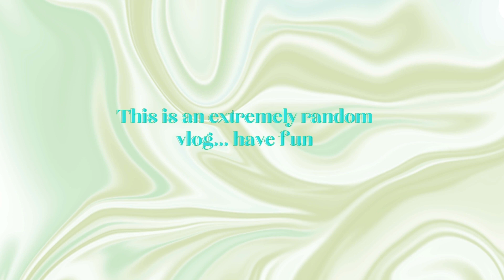VLOG: weeked in my life || errands, lil road trip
I took you guys through a random weekend in my life. I hope you guys enjoy!